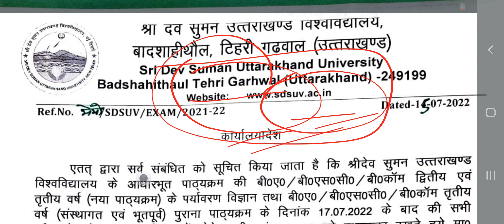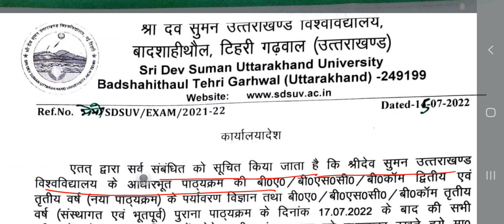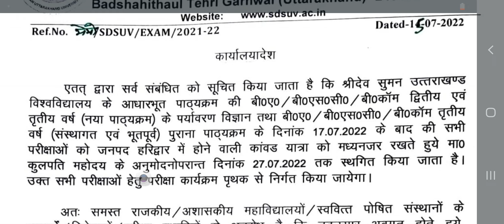ENVIRONMENT ND OLD COURSE ALL EXAM DATE POSTPONE BY SRI DEV SUMAN UNIVERSITY ALL EXAM AFTER 27 JULY